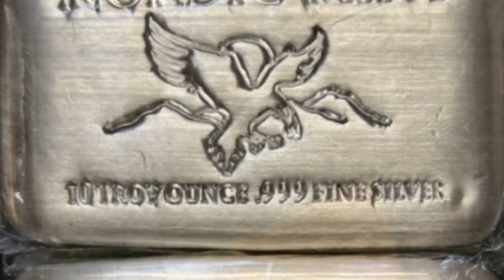LIVE Auction Selling Coins, Currency, Gold, Silver, Precious Metals TODAY!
INVEST IN SILVER!!!
ALL DAY AND NIGHT!!! GOLD, SILVER, COINS, CURRENCY, PRECIOUS METALS, LIVE ALL DAY AND NIGHT!!!
Auction Palooza's YouTube & Facebook Live Auction TODAY, Thursday February 16th Starting at 1:00pm, and Listed Coins at 5:15 CST!!! Just go to Auction Palooza On YouTube and start placing bids. We will have a great variety of Coins, Currency, Precious Metals, Gold, & Silver!!!
• Pickup is available on the Southside of Des Moines by appointment.
• Shipping and Delivery is also available.
• 10% Buyers will be added to total purchase.